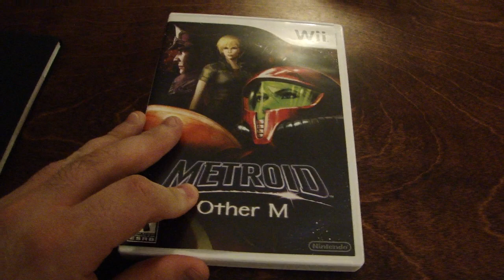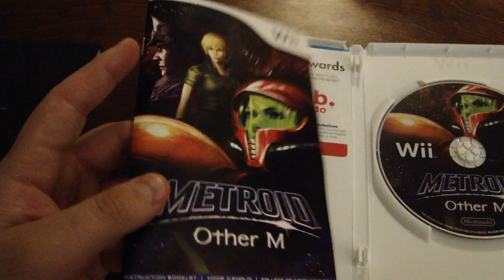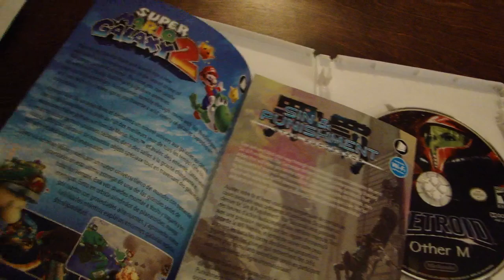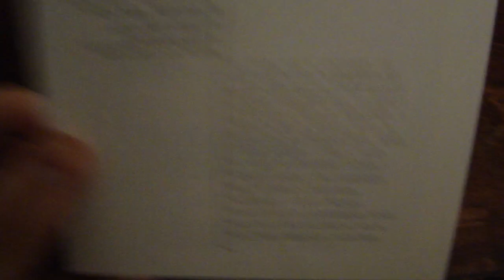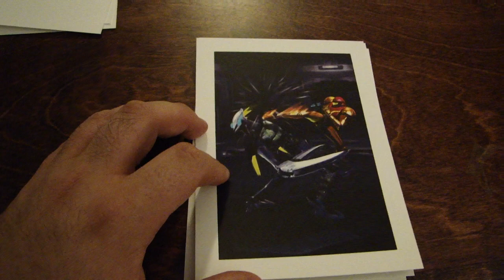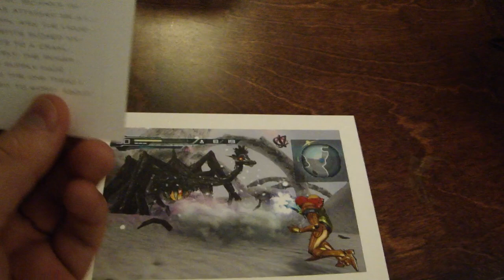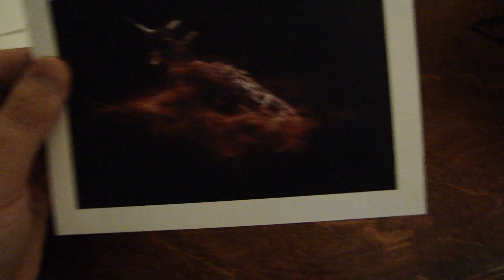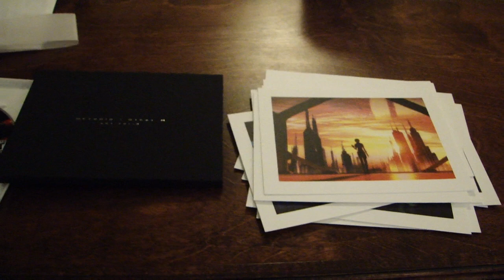Metroid: Other M Launch Day Unboxing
It's launch day for the first Metroid game in a long time. I managed to pick up a special version of the game at my local Gamestop which included some additional artwork.